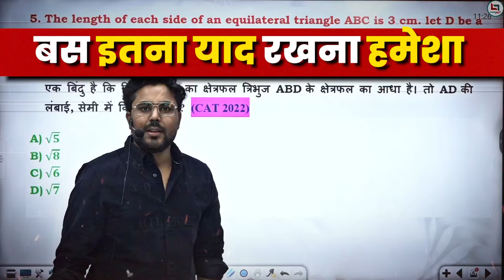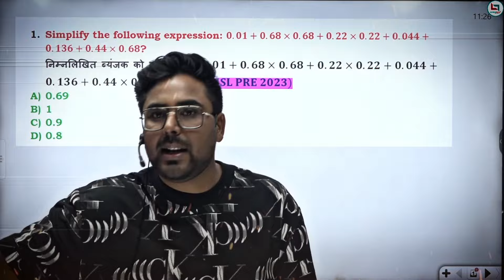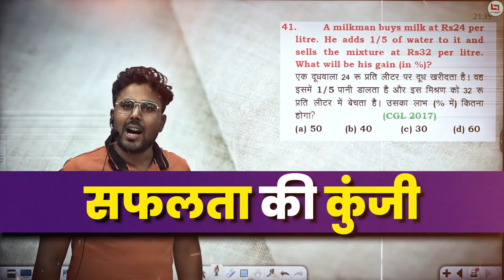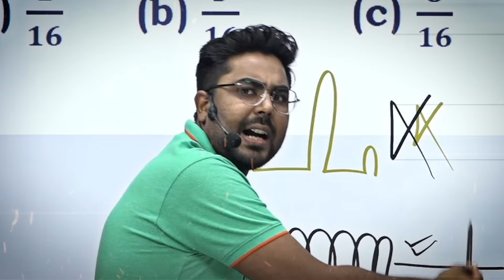कान खोलकर सुनो 🔥 पढ़ना तो पड़ेगा Motivational Video By Gagan Pratap Sir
इस क्लास की पीडीऍफ़ के लिए टेलीग्राम चैनल ज्वाइन करे
must join

New Batch

PRE + MAINS
ARITHMETIC + ADVANCE MATHS

ZERO TO HERO BATCH
PRE + MAINS

📢 UPDATED CONTENT
      ( UPDATION  Source- ( CGL,CHSL,CPO
       2019, CDS,CAT, CGL 2019
       MAINS )